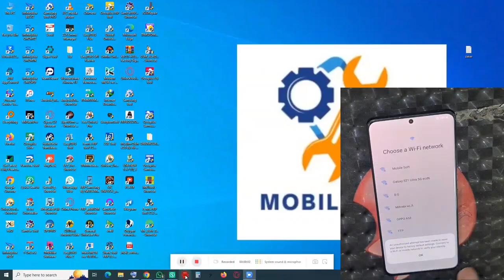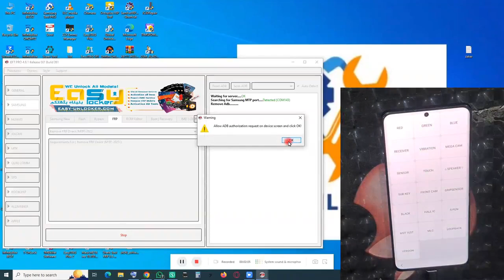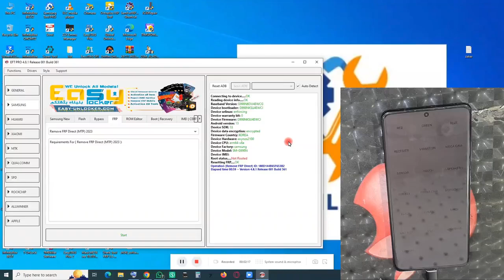G998N FRP BYPASS ONE CLICK WITH EFT PRO FLASH FILE